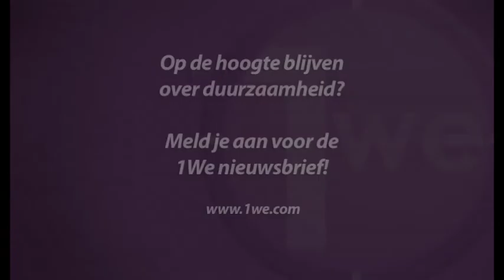1We- TV Gert-Jan Monteny Duurzaamheid moet een prijs krijgen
De veehouder is net een mens. Gert-Jan Monteny doelt hiermee op het verschil in lef om risicos te nemen. Niet elke boer durft nu in het diepe te springen en fors te investeren in duurzaamheid. Daar is tijd voor nodig. Én koplopers die het voortouw nemen en de voordelen laten zien van duurzaam ondernemen.